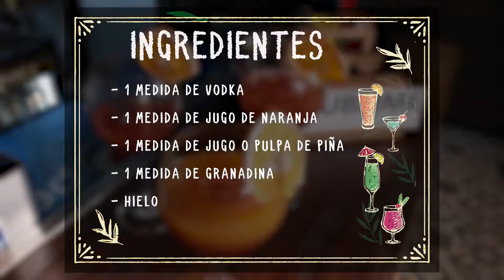Capítulo 05: HoyCBB con Lorena "Miki" de la Rosa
Lorena Miki desordenó un nuevo capítulo de HoyCBB donde contó si es que vuelve o no CQC 😮 Quebramos hasta vasos! Upsi 😂

Agradecimientos a Sublime Sandwich Bar y a Fiestaclub